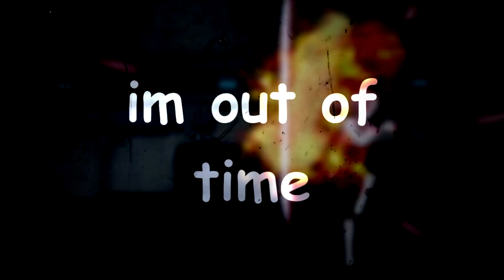gasoline ;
thiiiis is a one hour ic!! which i did w some friends who's parts should be up sometime soon!! ;0
also this is for witchy i love witchy

[01:15:50] chicka: fact: I cant do much in an hour other than a B-grade raw edit
[01:16:53] chicka: i learned how to motion blur properly tho that's cool eh

proper vol 3 edit coming sooon

song: don't threaten me with a good time
artist: panic! at the disco
footage: rwby